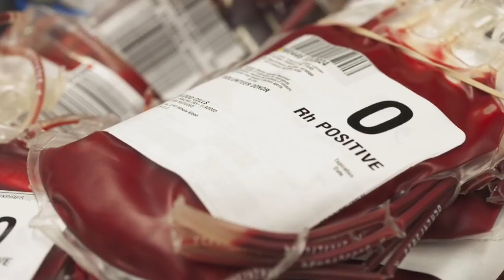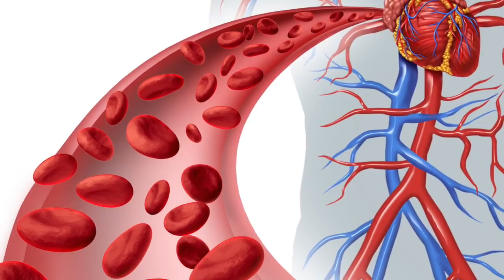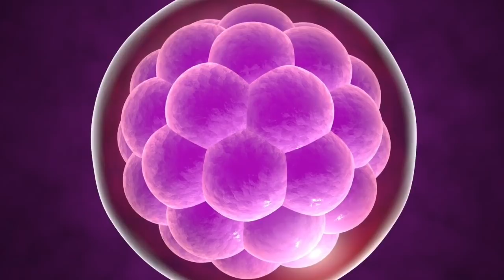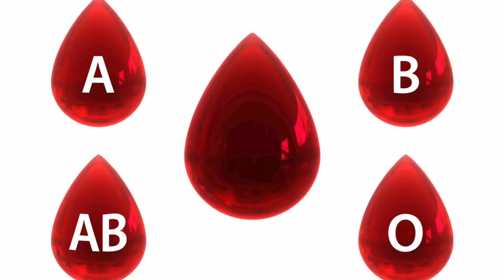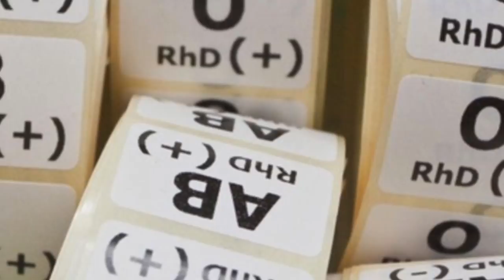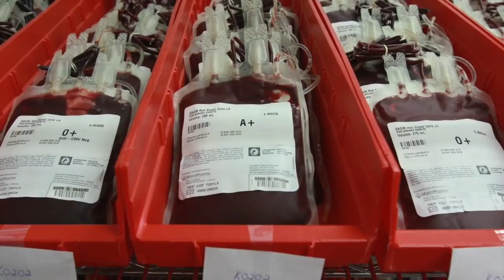La sangre del futuro - Hey Arnoldo